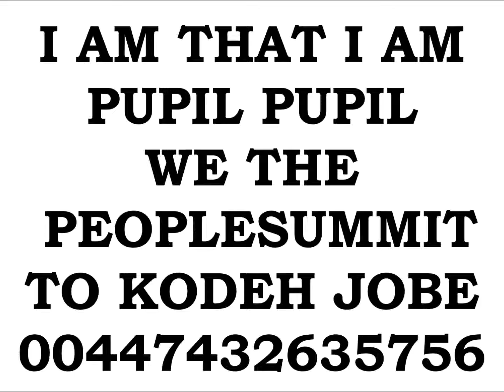EMPEROR KING KODEH JOBE CAR ENGLAND AMERICA EU PUPIL YOUYOUKODEHJOBE447432635756YOU GREEN CARD PRESI